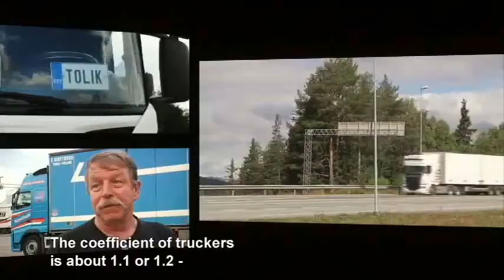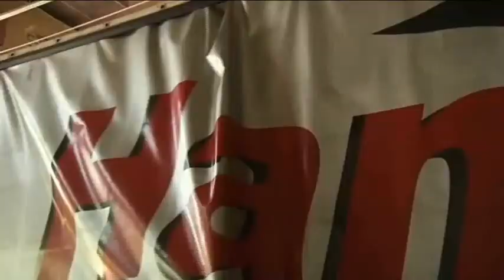Rock disco. Скрябiн - Не думай про завтра